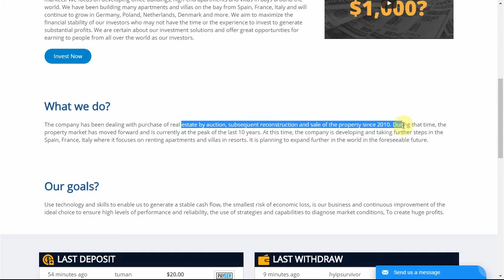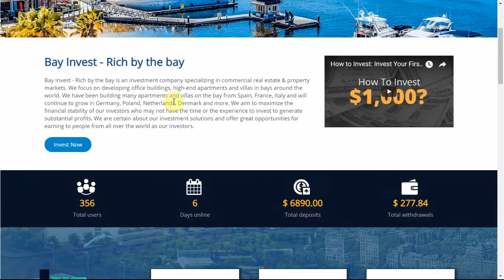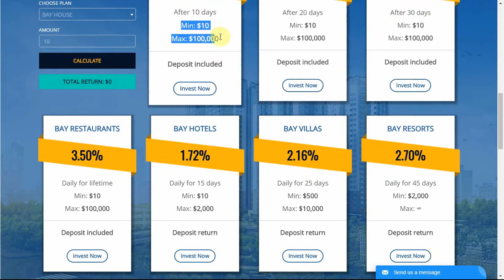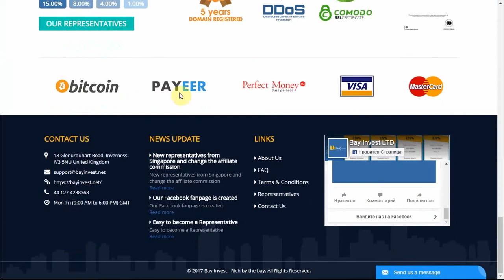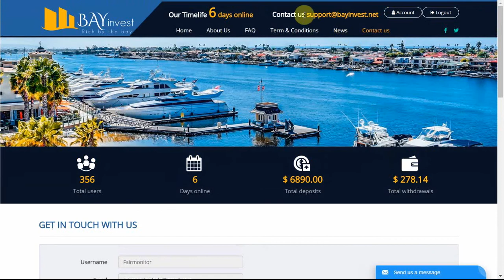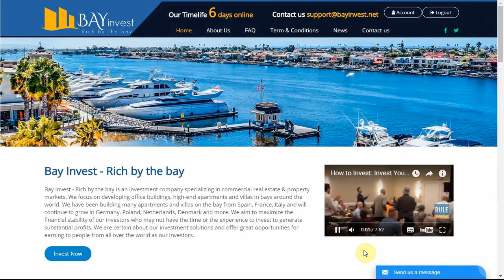Обзор проекта "Bay Invest LTD" - SCAM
✔Bay Invest LTD

📌 Легенда:
Bay Invest - Rich in the Bay - инвестиционная компания, специализирующаяся на рынках коммерческой недвижимости и недвижимости. Мы ориентируемся на развитие офисных зданий, элитных квартир и вилл в бухтах по всему миру. Мы строим много квартир и вилл на заливе Испании, Франции, Италии и будем продолжать расти в Германии, Польше, Нидерландах, Дании и других странах.

📊 Маркетинг:
3.5% пожизненно
1.72% - 2.7% в день на 15 - 45 дней
140% - 250% через 10 - 30 дней
Депозит включен в выплаты

📌 Тип выплат: Инстант
📌 Мин. депозит: 10$
💳 Платежная система: PerfectMoney, Bitcoin, Payeer
👥 Реф-программа:
Вознаграждение от депозитов ваших рефералов в размере до 10%